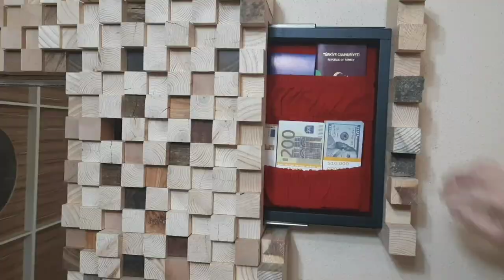How to Make a Hidden Drawer / Gun And Money Concealment Cabinet / Hidden Lock System / Gizli Bölme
Hello guys. I'm here with a new Woodworking Project. I added two Hidden Compartments to the mirror frame that I made using different types of wood. I tried to make the job more attractive and functional by designing a very simple Hidden Lock System. I placed strong magnets in one of the hidden drawers so that it can be used in any brand of pistol and magazine. In the other secret compartment, I made a stylish design from velvet fabric so that money, jewelry and similar valuables can be put. It was a very fun project for me. I hope you like it too. Please do not forget to give your opinion in the comments. I wish you a good time, Regards.
 Tree types I use: Beech, Pine, Spruce, Linden, Lima, Vavona Root, Mazel root, Walnut root, Olive, Oak, Fir, walnut, Iroko

Merhaba Arkadaşlar. Yeni bir Ahşap İşleme Projesi ile karşınızdayım. Farklı ağaç türleri kullanarak yaptığım ayna çerçevesine, iki adet Gizli Bölme ekledim.  Çok basit Gizli Kilit Sistemi tasarlayarak  işi daha çekici ve işlevsel hale getirmeye çalıştım. Gizli çekmecelerin birine her marka tabanca ve şarjör de  kullanılabilmesi için  güçlü mıknatıslar yerleştirdim. Diğer Gizli bölme de ise Para, Mücevher ve benzeri değerli eşyaların konulabilmesi için kadife kumaştan şık bir tasarım yaptım. Benim için çok eğlenceli bir projeydi. Umarım sizlerde beğenirsiniz. Görüşlerinizi yorumlarda belirtmeyi unutmayın lütfen. İyi seyirler Diliyorum, Saygılar.
 Kullandığım Ağaç türleri :  Kayın, Çam, Ladin, Ihlamur, Lima, Vavona Kök, Mazel kök, Ceviz kök, Zeytin, Meşe, Köknar, ceviz, İroko